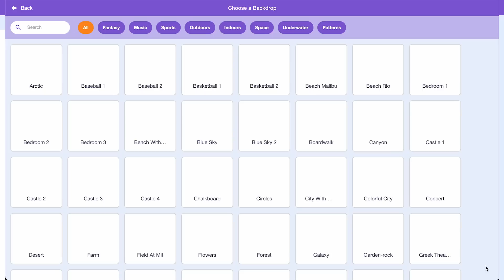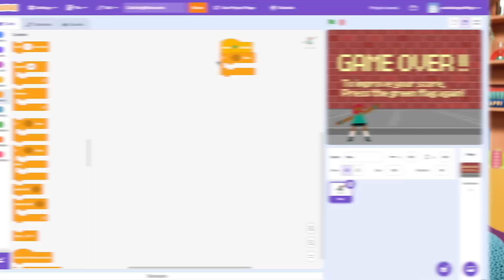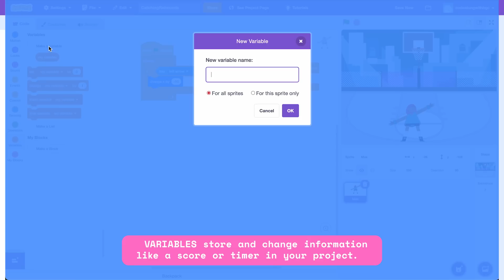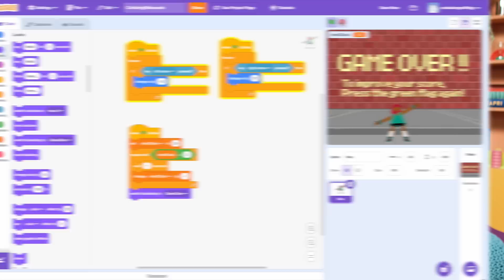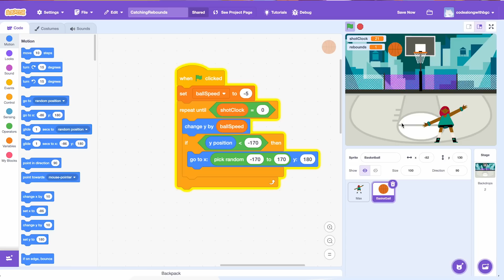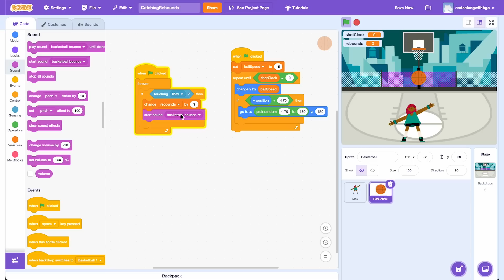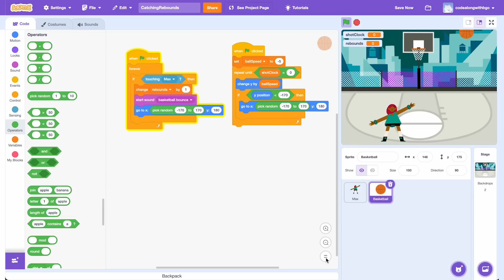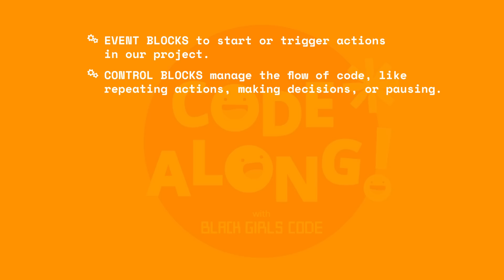🏀 How to Code a Basketball Rebounding Game in Scratch! | Code Along Jr. with Black Girls Code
Ready to create your own basketball game in Scratch? 🏀🎮 In this fun and beginner-friendly Scratch tutorial, we'll guide you step-by-step to code an awesome rebounding game using Scratch’s simple block-based coding! 🚀💻

🔗 Code Along and share your project with us for a chance to win prizes!
to learn more!

💡 What You'll Learn in This Video:
✔️ How to code a basketball rebounding game in Scratch
✔️ Use Scratch blocks to control a player and a basketball
✔️ Add scoring, timers, and game levels
✔️ Learn game design basics and how to use variables in Scratch

🎮 Perfect for:
✅ Beginners learning to code for kids
✅ Anyone who wants to code in Scratch and make sports games
✅ Parents & teachers looking for a fun coding project
✅ Future game designers & basketball fans 👩🏾‍💻🏀🎮

🔗 Get Started with Scratch for Free!
🌐 Head over to scratch.mit.edu to start coding now!

Chapters:
0:00 Introduction
1:12 Setting Up Project
1:35 Add the Player
2:22 Customize the Game Over Screen
3:07 Code Max's Movement
4:24 Code the Shot Clock
6:54 Reset the Game
7:14 Add the Basketball
8:35 What Happens When Max Catches the Ball? (Scoring and Sound)
9:59 Adding Levels to the Game (Increasing Ball Speed)
10:55 Recap: Concepts Learned
11:17 Save and Share Your Project